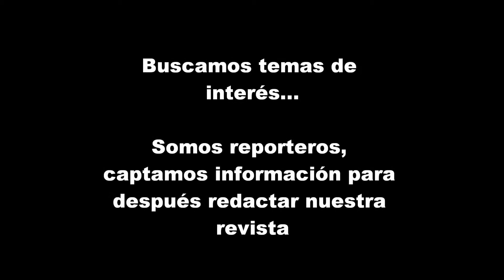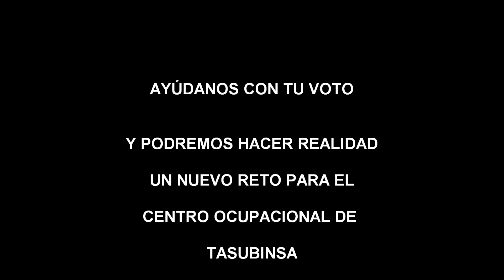Reale Seguros - Taller de Periodismo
Este es uno de los proyectos finalistas que optan a formar parte del Proyecto "muchomejor" de Reale Seguros, que está haciendo realidad iniciativas de ONGs y asociaciones para asegurarles un futuro mejor.
Este proyecto pretende ayudar a las personas con discapacidad intelectual a que tomen sus propias decisiones, fomentando su autodeterminación, a través de la actividad de "periodismo"
Para más información sobre este proyecto y darle vuestro voto, podéis hacerlo en el link que aparece en el parte superior.